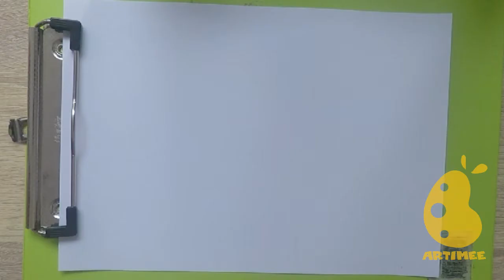How to Draw tadpoles